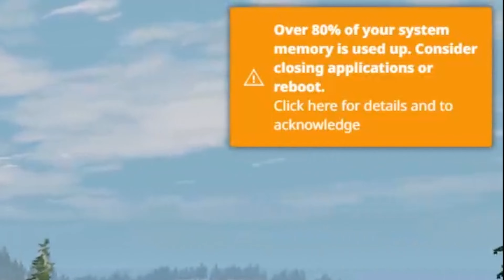driving around in BeamNG